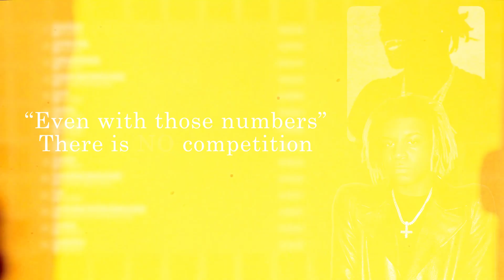Why Ken Carson Will Never Surpass Playboi Carti (The Truth)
Today we discuss a popular opinion that’s circulating twitter involving Ken Carson and Playboi Carti. Twitter is the infamous place for hot takes so today is no different. Watch the video for the rest...

To all the real ones reading, don't take this vid too too serious at the end of the day you can do whatever tf you want